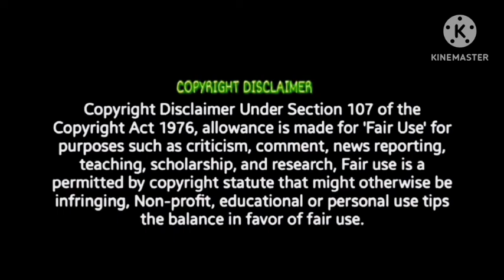தங்கலான் Titan Reaction Vikram Pa Ranjith Gv Prakash Kumar